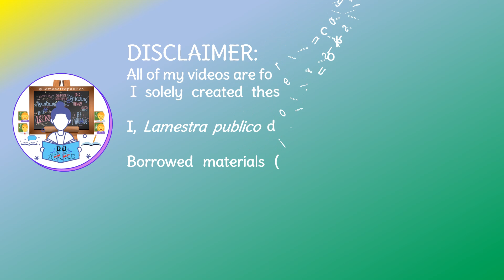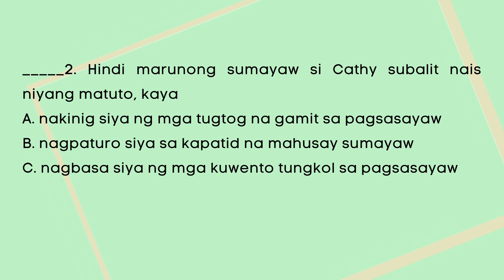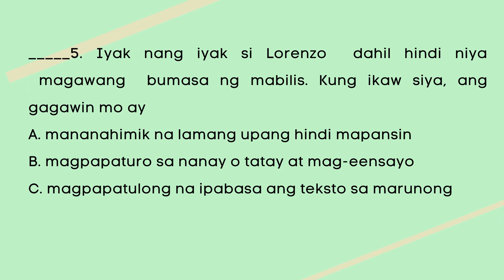GRADE 2 | ESP QUARTER 1 WEEK 1 - WEEK 2 | MELC PIVOT 4A BASED WORKSHEETS | FREE DOWNLOAD PDF FILE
In this video, you will preview the learning worksheets I created for Grade 2 learners aligned to the MELC PIVOT 4A School year 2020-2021.

GRADE 2 ESP QUARTER 1 WEEK 1 - WEEK 2 - MELC BASED
Naisakikilos ang sariling kakayahan sa iba’t ibang pamamaraan:
a. pag-awit
b. pagguhit
c. pagsayaw
d. pakikipagtalastasan at iba pa

Kindly watch the video until the end for the download link of the pdf file.

Happy thank you!

PS. PLEASE DO NOT UNSUBSCRIBE!

PIVOT 4A MELC-BASED Leaning Worksheets
GRADE 2 PIVOT 4A MELC-BASED Leaning Worksheets
GRADE 2 Lesson Worksheets
GRADE 2 QUARTER 1 WEEK 1 Worksheets
GRADE 2 QUARTER 1 WEEK 2 Worksheets
GRADE 2 LESSON  Kakayahan
GRADE 2 ESP Worksheets
GRADE 2 ESP Leaning Activity Sheets
GRADE 2 ESP MELC-BASED Worksheets
GRADE 2 ESP Sariling Kakayahan
GRADE 2 ESP Pag-awit
GRADE 2 ESP Pagguhit
GRADE 2 ESP QUARTER 1

Edited using @Canva and Powerpoint Presentation

Reference: Deped Published Learner's Material, Teachers Guide, Module